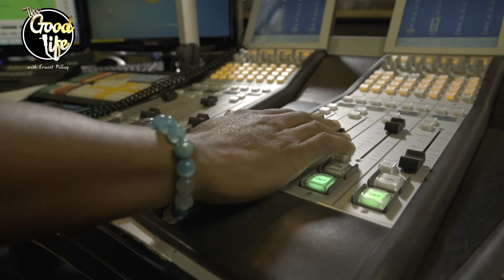Coming up on The Good Life Ep 8 Natalie Du Toit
On The Good Life this Saturday, Ernest sits with Natalie Du Toit as she chats about her life experiences and shares her playlist with him. Catch The Good Life Saturdays at 18:30 on SABC3.